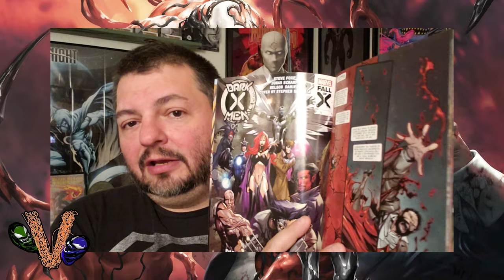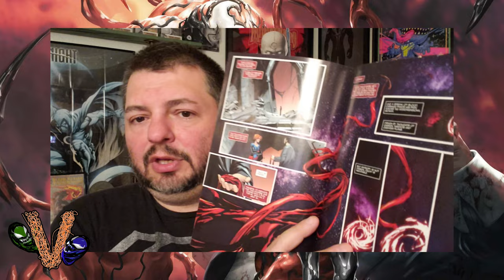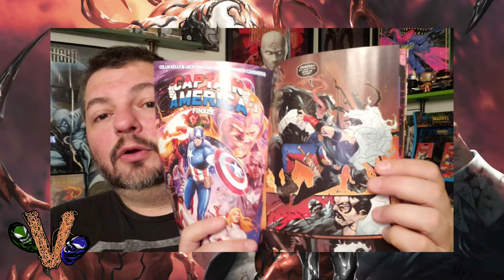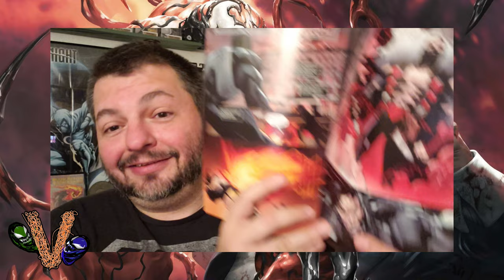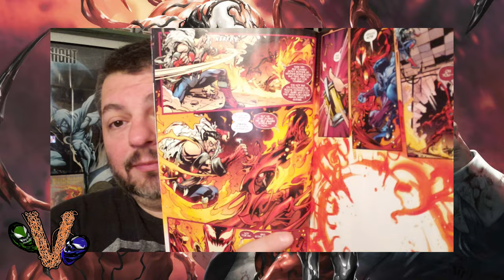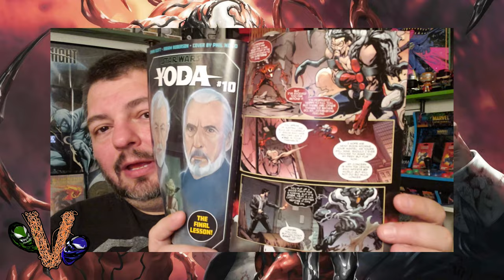Venom Vlog #816: Web of Carnage Review